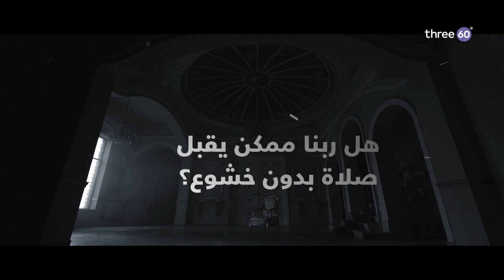هل ربنا ممكن يقبل صلاة بدون خشوع؟ - مصطفى حسني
هل ربنا ممكن يقبل صلاة بدون خشوع؟